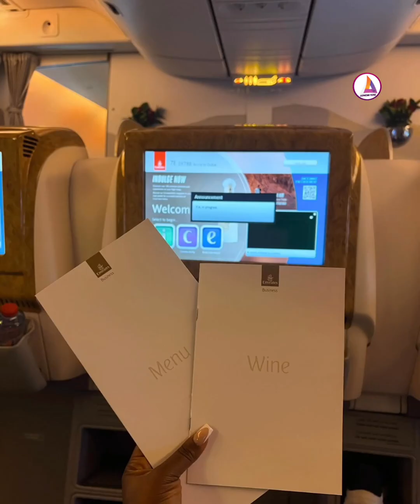Fella Makafui in tears after Madikal and his boys tried to move her out